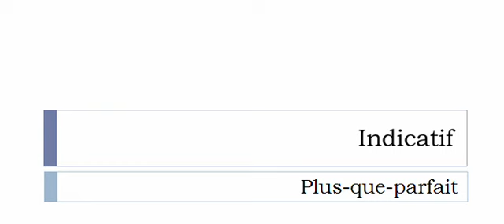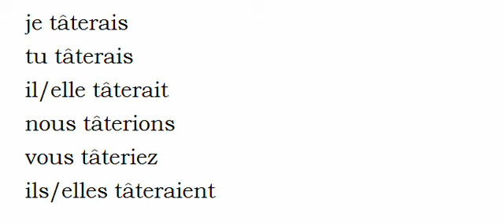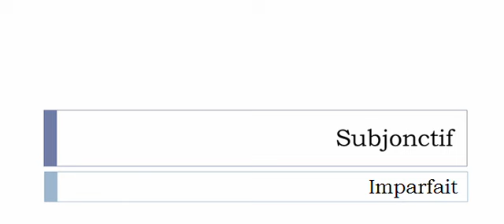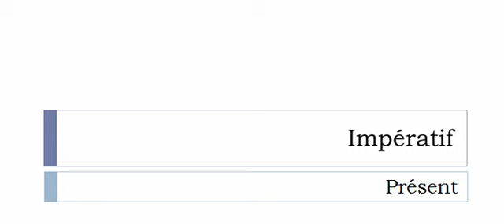Conjugaison française = Toutes les formes